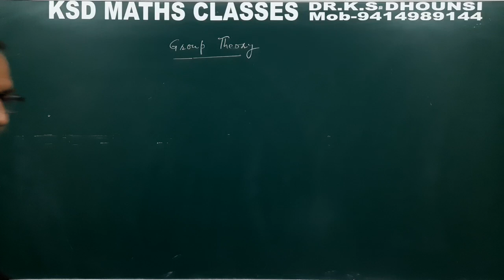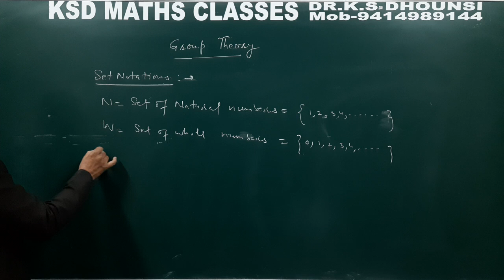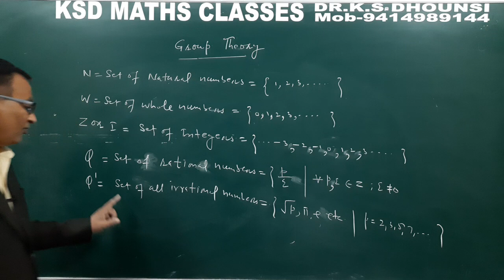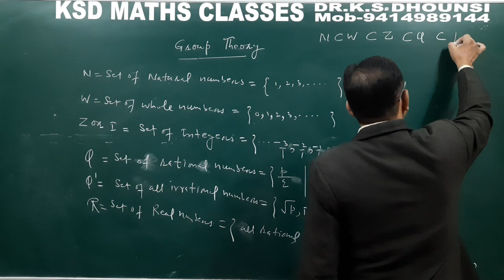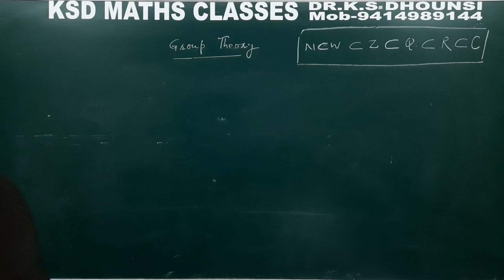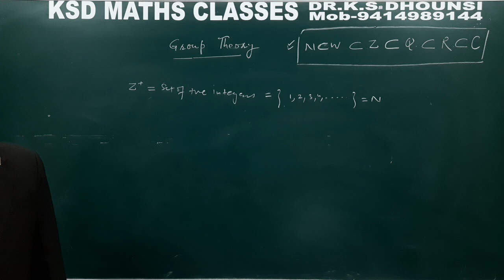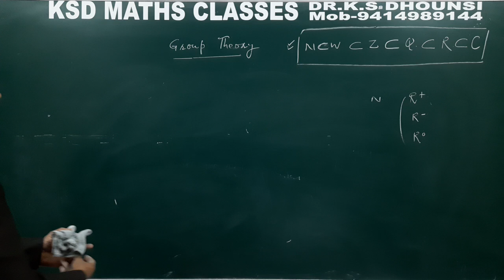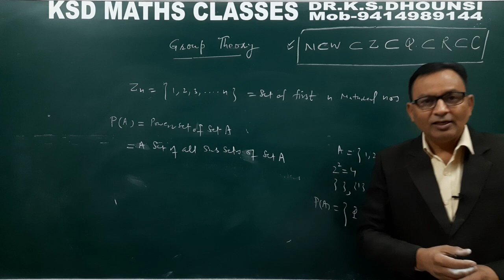ll Set Notations- Group Theory ll Advance Abstract Algebra ll L-1 ll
ll Set Notations-Group Theory ll  Group Theory ll Advance Abstract Algebra ll Modern Algebra ll by Dr.K.S.Dhounsi ll

BScBEd(Integrated)Maths
BABEd(Integrated)Maths
athsclasses#
Darboux Theorem ll Darboux Intermediate Theorem for Derivative ll Real Analysis ll Advance Calculus ll Higher Calculus ll By Dr.K.S.Dhounsi ll

BScBEd(Integrated)Maths
BABEd(Integrated)Maths

💥17. Statics

Thanks
Regards
Dr.K.S.Dhounsi
KSD MATHS CLASSES
SRIGANGANAGAR (Rajasthan)